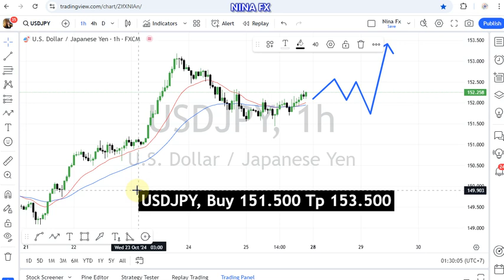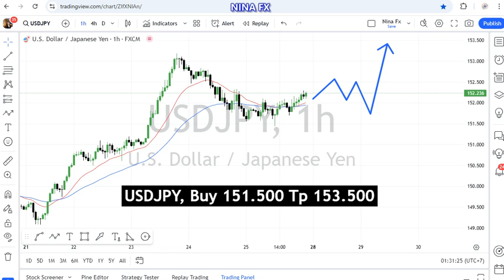USD JPY Daily Forecast for October 28, 2024